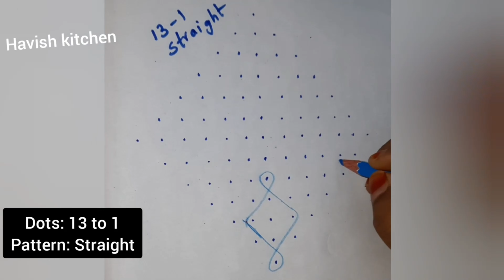Day-6 Dhanurmasam muggulu By Havish Kitchen | sankranthimuggulu | dhanurmasamspecialmuggulu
Dhanurmasam muggulu By Havish Kitchen